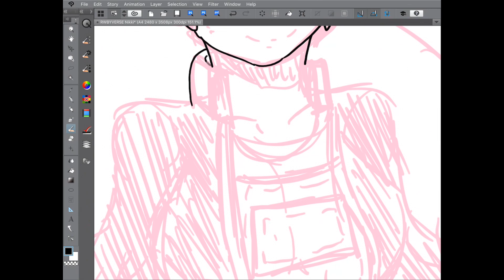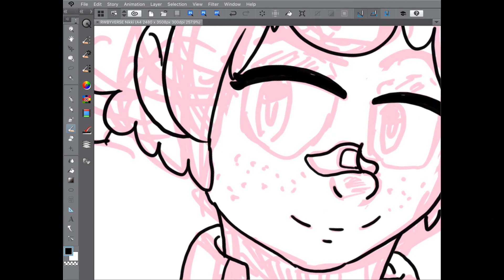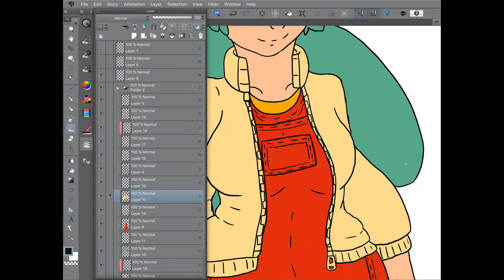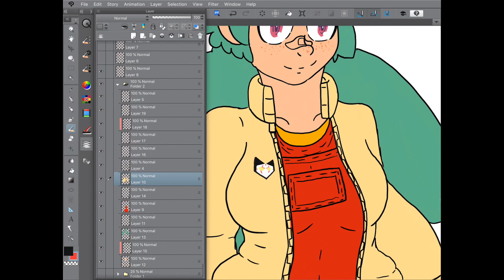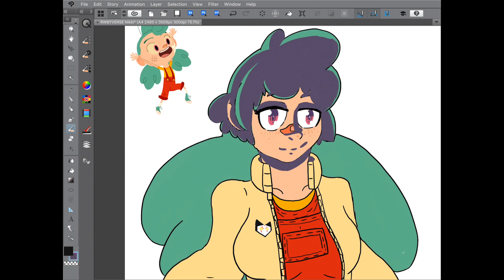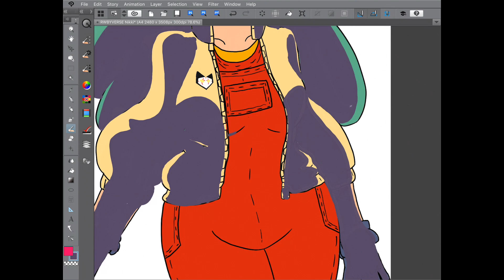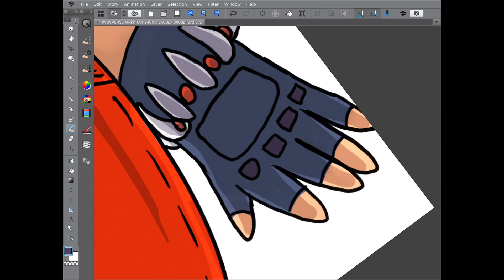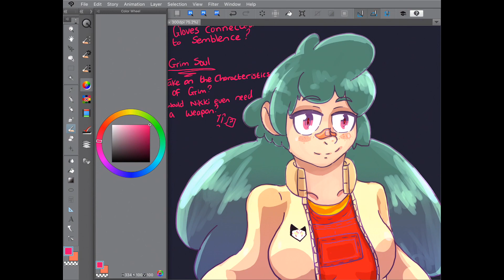What if Nikki from Camp Camp was in RWBY?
So this is a little speed art I'm doing when a fun idea came in to my head, what if CAMP CAMP characters were in RWBY, I think I will continue more and if you have any ideas or want to tell me what you guys think just let me know